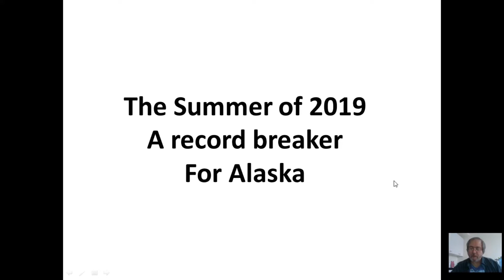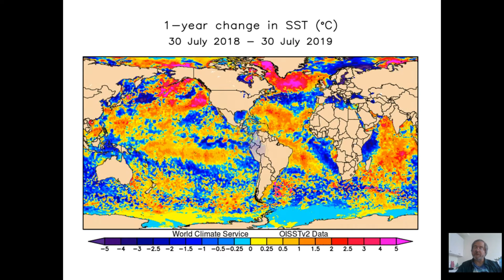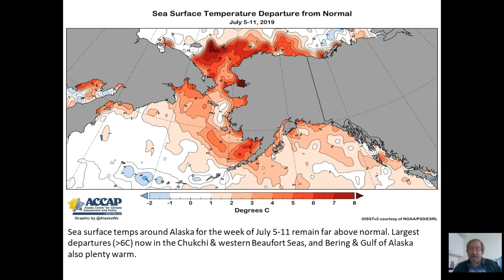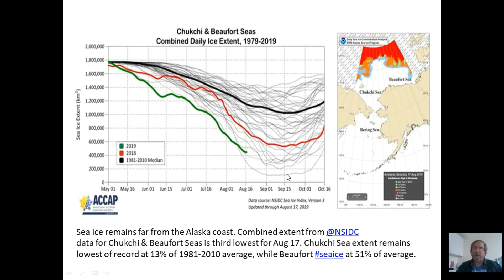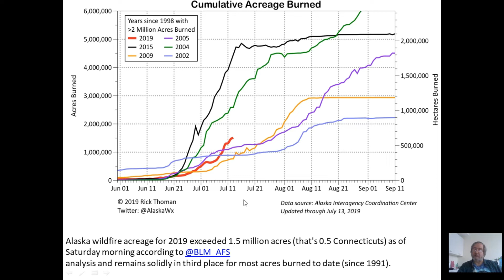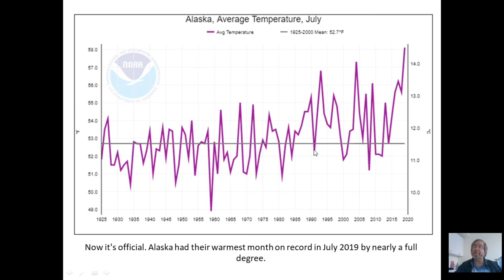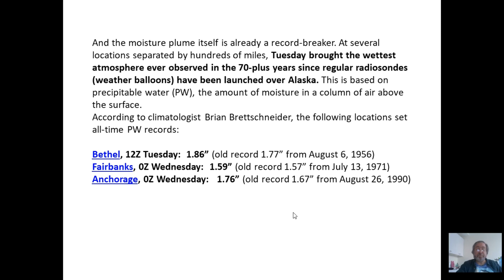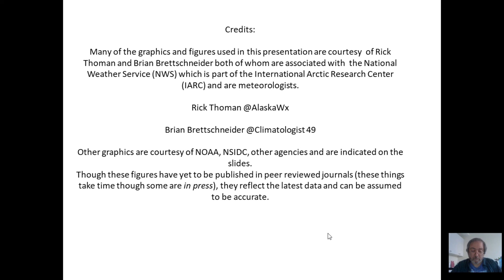Crazy Summer of 2019 in Alaska